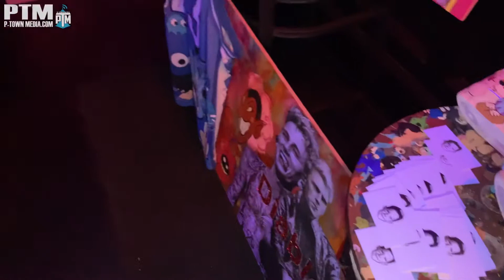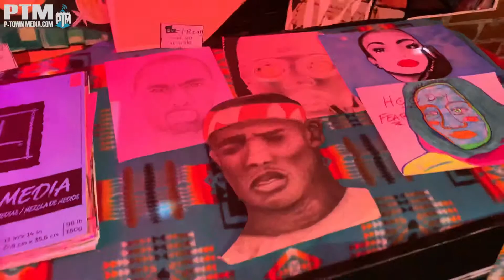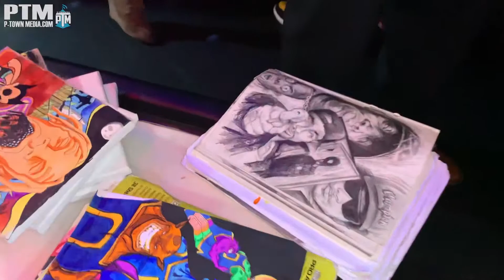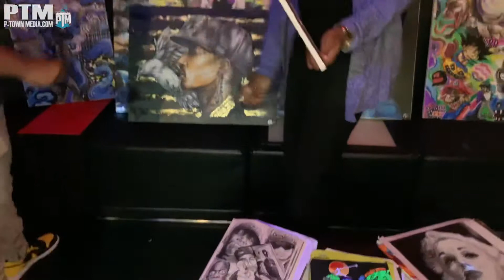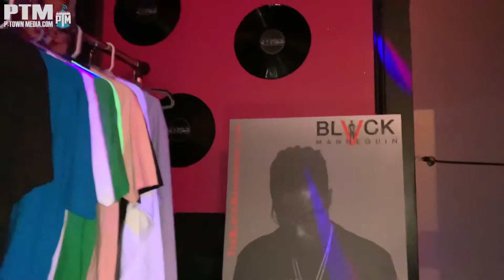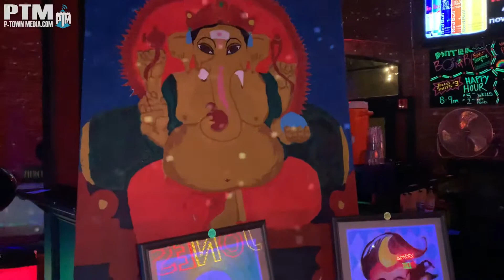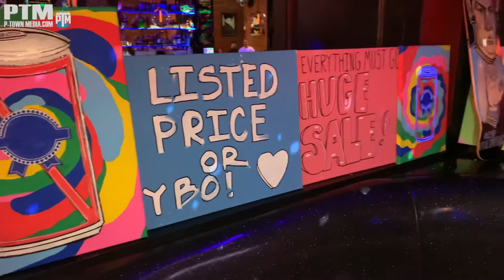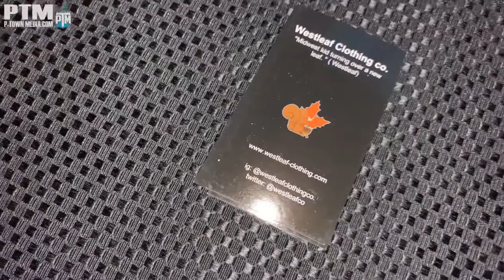P-Town Media Trap Art Recap 2019